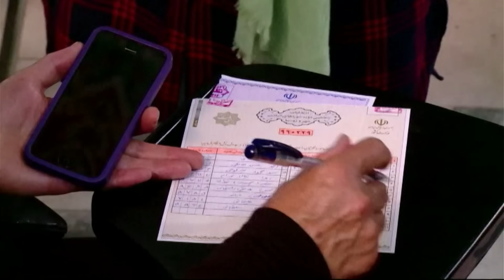ВИБОРИ в ІРАНІ: хто має шанси ОЧОЛИТИ країну?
В Ірані поховали загиблого в авіакатастрофі президента Ібрагіма Раїсі. Церемонія тривала три дні. За цей час до жалобної процесії долучилися сотні тисяч жителів країни. Разом зі скорботою люди відчувають страх за майбутнє, адже тепер ісламська республіка має обрати нового президента. Голосування призначено на 28 червня. Тож хто має шанси очолити країну? Як це вплине на зовнішню і внутрішню політику Ірану? Та головне, чи є надія, що Іран випаде з вісі зла, яка виникла через його дружбу з росією? Далі в нашому матеріалі.